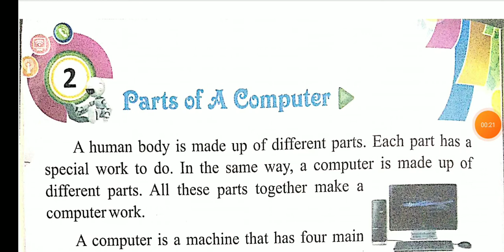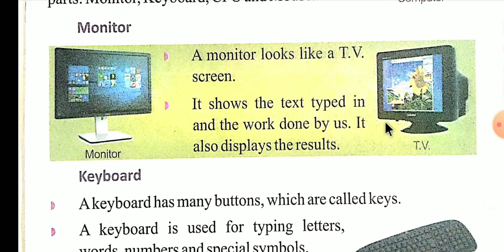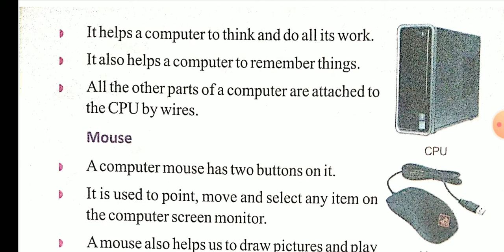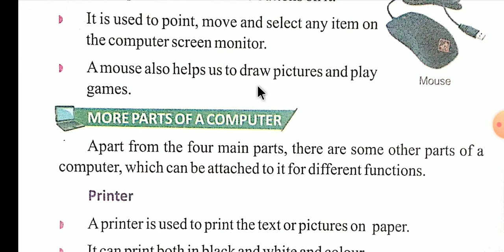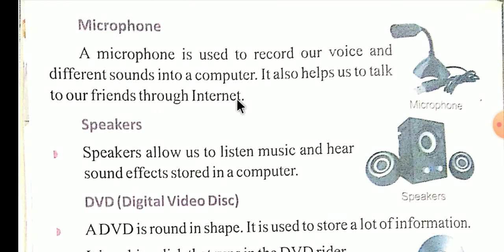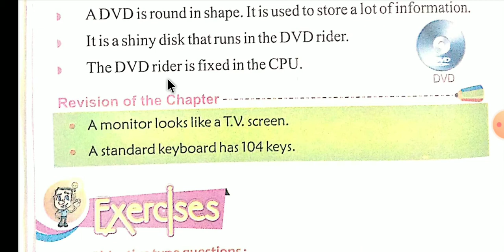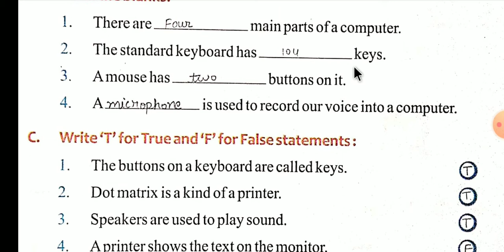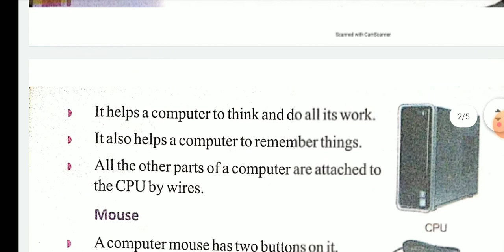Parts of Computer, Computer, Book-IT Click, Class 2, Lesson 2 By Ms. Jyoti